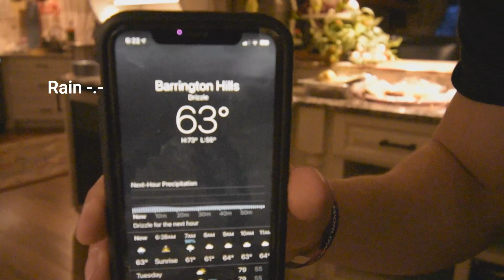My First Video! | Brutal Push Workout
First proper vid on the yt, let me guys know what you think!
Kinda getting used to everything to bare w me for a fair bit to properlly get my feet wet w the whole youtube scene.
But hope you all have a great rest of your day
*psst* feel free to click the like n sub button c: